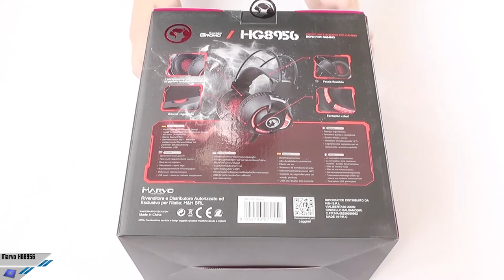[Unboxing ITA] Marvo HG8956